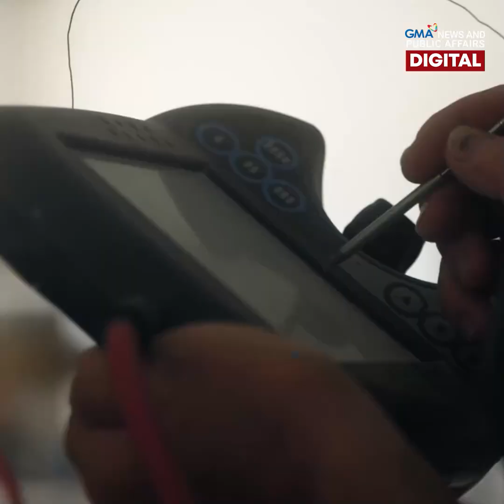Venice's footbridge and Dior's Dubai concept store are 3D printed! | NEXT NOW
We can now print bridges, or even stores! Collaborations between companies from across the world are making 3D printed structures a reality. Watch how some of these exceptional projects are built.